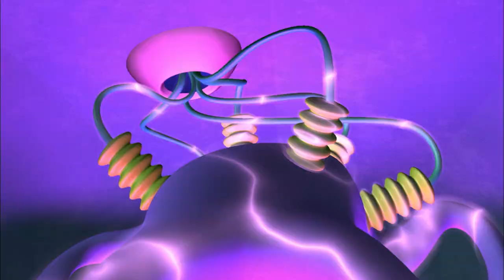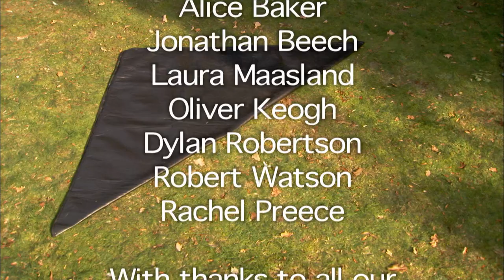3 Things Good | Numberjacks | Season 1, Episode 22 | ZeeKay British Cartoons